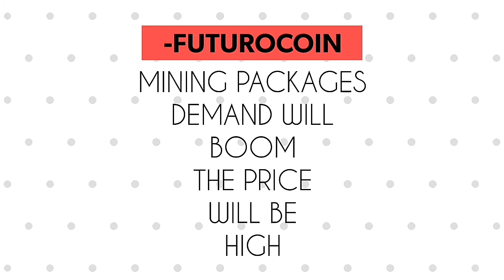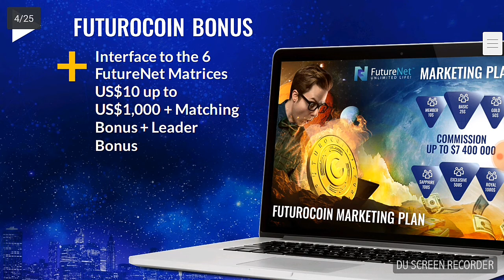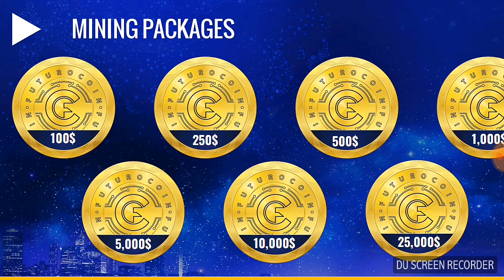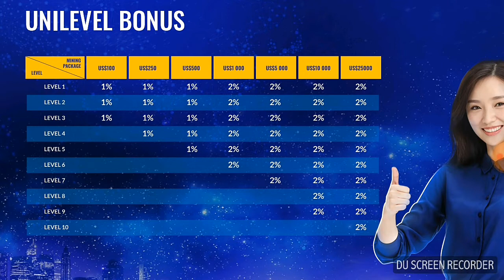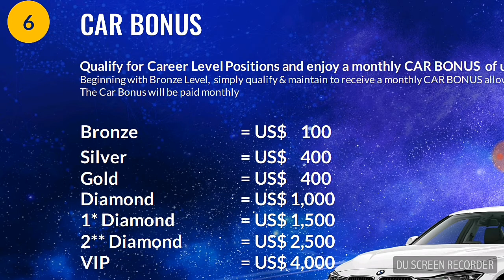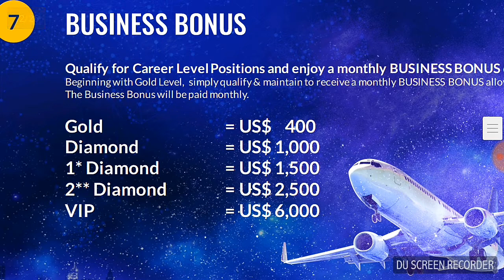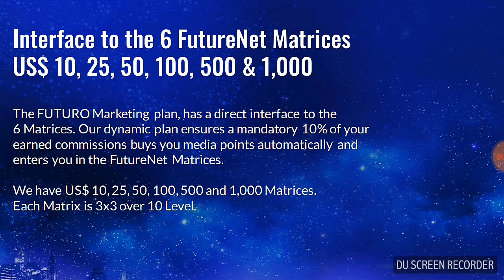Futurocoin Own Blockchain, Open Source Marketing Plan PPT- In English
Today Futurocoin is Going To Launch Boom To World For Two Years Mining Pacakges Compensation Plan, Join This Biggest Revolution Soon Do'nt Miss it